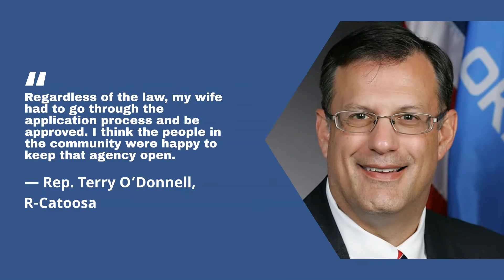Author of tag agent legislation denies conflict after his wife took over Catoosa Tag Agency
Rep. Terry O’Donnell, R-Catoosa, was a House author of House Bill 2098, which deleted a three-decades-old ban on lawmakers or their immediate families owning tag agencies